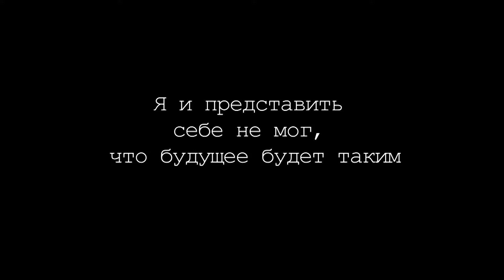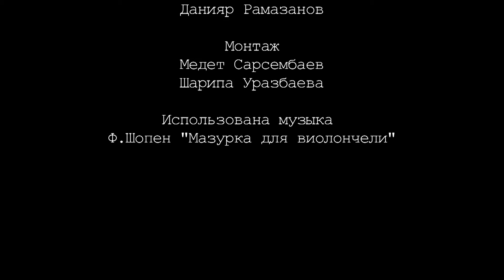"Я и представить не мог, что будущее будет таким" - Starkz, Sharipa Urazbayeva, Астана